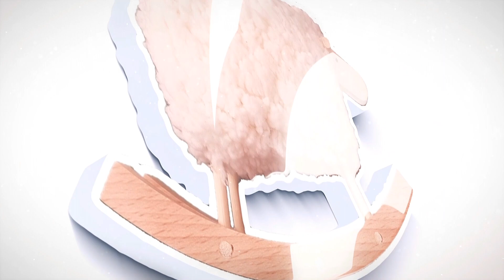village life style of iran | cooking breakfast in nature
village life style of Iran
village life style ,There is something that, in addition to the difficulties that exist in this style of bells, it also has its own beauty and pleasures
cooking breakfast in nature
It causes appetite and desire to eat food to increase in nature.

In our small farm we have different animal like dog , sheep , cow , fish and fruit trees.